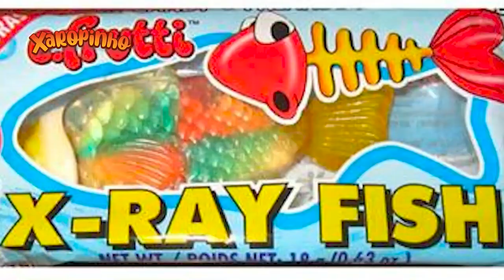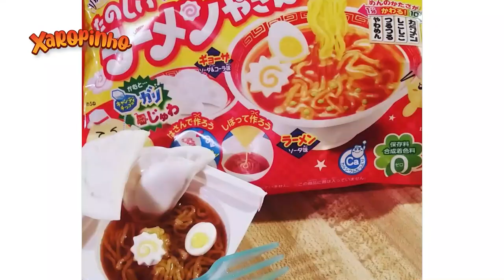OS DOCES MAIS BIZARROS DO MUNDO 🤢😱 - Canal do Xaropinho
OS DOCES MAIS BIZARROS DO MUNDO, quero ver quem tem coragem de comer esses doces, já comenta aqui o que achou do vídeo.